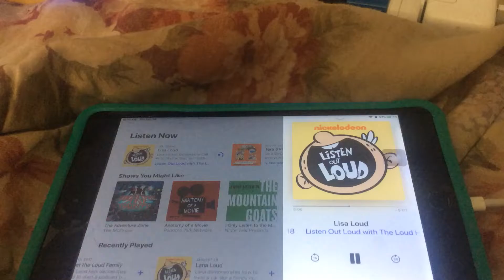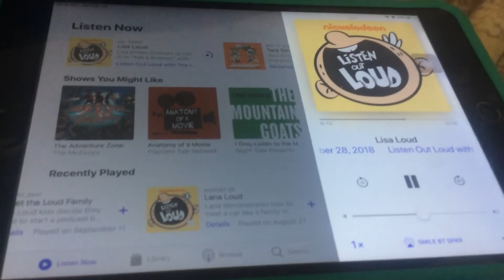Listen Out Loud with the Loud House! - Lisa Loud (audio clip)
Hey Guys Listen Out Loud is released with new episode This month with Lisa Loud (Voiced by Lara Jill Miller) along with Lincoln Loud (Voiced by Tex Hammond) and Eternal Sailor Moon (Voiced by Kotono Mitsuishi) I hope you like it! 🏠 🌙